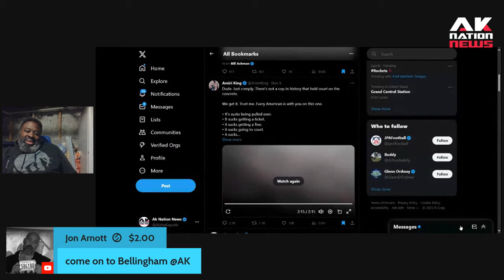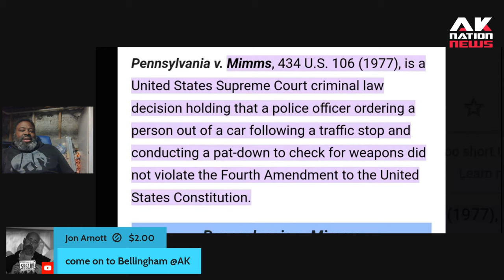You do have to get out of your car if a cop asks you to Sun Man.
Pennsylvania vs Mimms